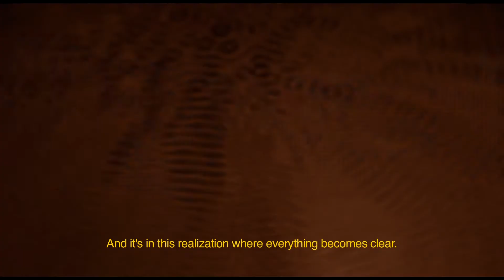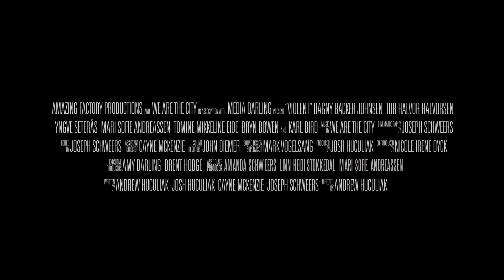Film Trailer: Violent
Trailer of the film Violent (Forum of Independents - Competition) / Trailer k filmu Violent (Fórum nezávislých)